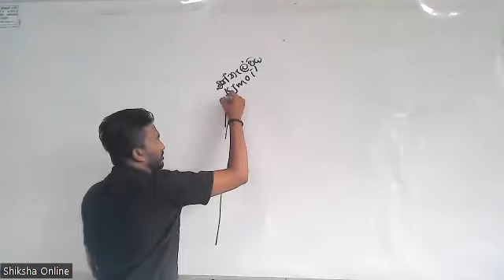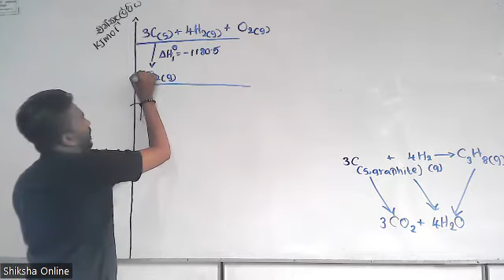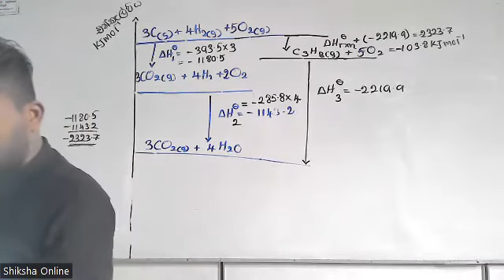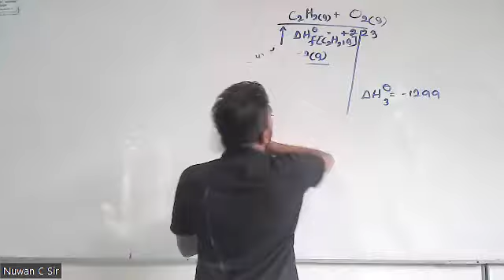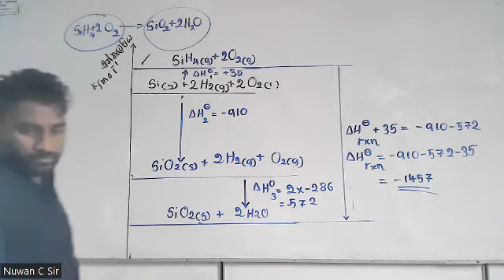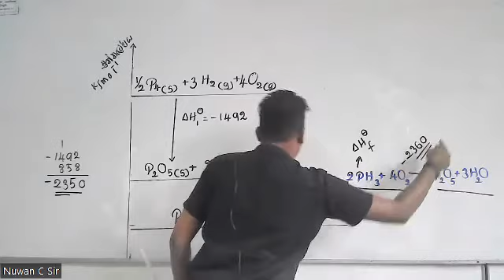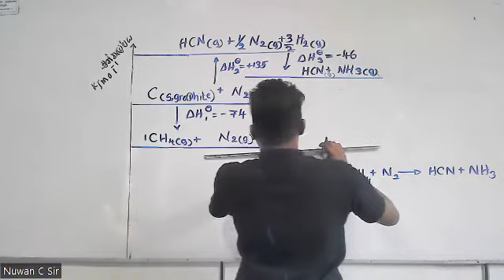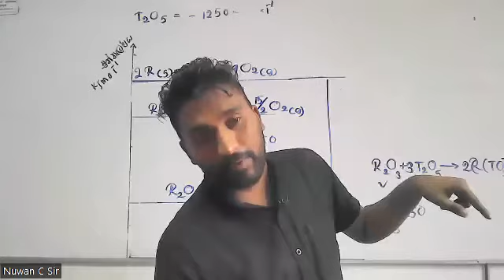Enthalpy Session IV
මේ වෙද්දි එක එක ක්ලාස් වලට ගිහින් Chemistry එපා වෙලා තියෙන අයටත් ආයේ මුල ඉදලා වැඩ පටන් ගන්න ලැබෙන හොදම අවස්ථාවක් තමයි මේ .🤗

පන්ති වලට සම්බන්ධ වෙන්න අවශ්‍ය අය පහත Telegram හෝ Wtsapp Link හරහා අදාල Group එකට ඇඩ් වෙන්න .පන්ති සම්බන්ධ දැනුවත් කිරීම් ඒ Group හරහා තමා සිදු කරන්නේ .
 මේ කොරෝනා කාලේ හැමෝම පරිස්සමෙන් ඉන්න 🤗.

පන්ති සදහා සම්බන්ධ වීමට පහල ලින්ක් වලින් අදාලා ගෘප් වලට ඇඩ් වෙන්න.

♨️2k23 Telegram Group

♨️2k24 Telegram Group

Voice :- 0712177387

Share කරලා යාළුවන්වත් දැනුවත් කරන්න. 🤗